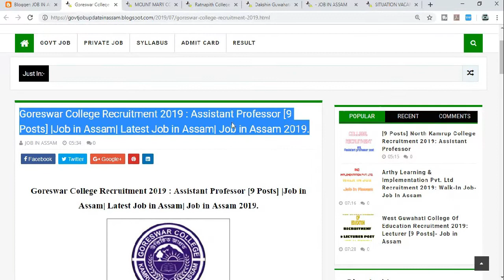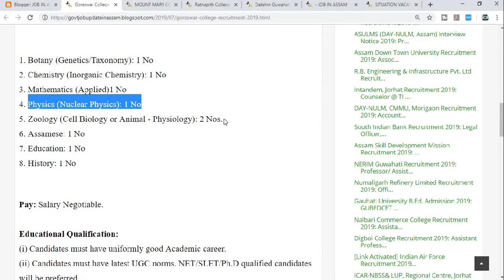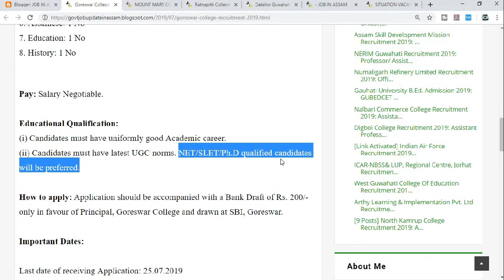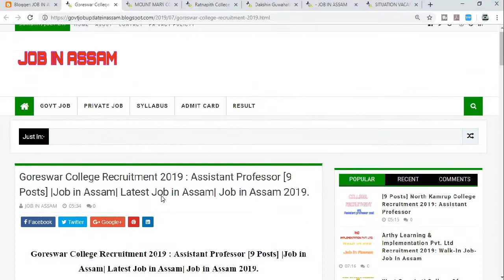Goreswar College Recruitment 2019 Assistant Professor 9 Posts Job in Assam Latest Job in Assam Job